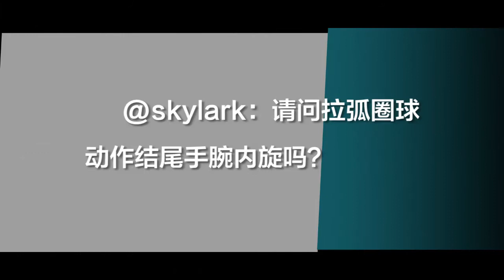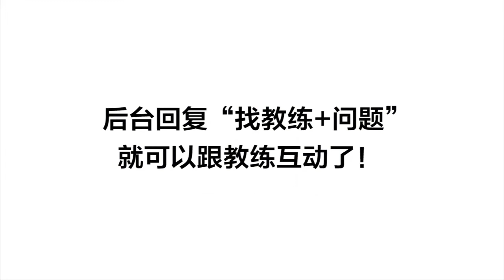乒乓找教练 101 拉弧圈球动作结尾手腕内旋吗？